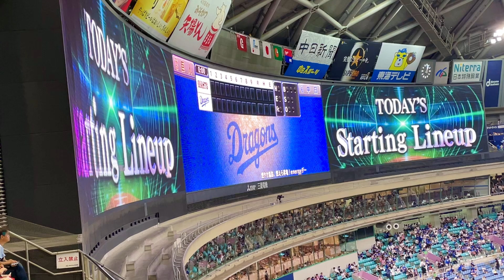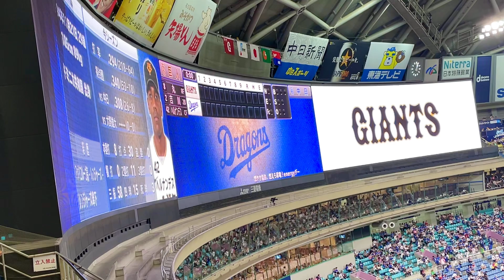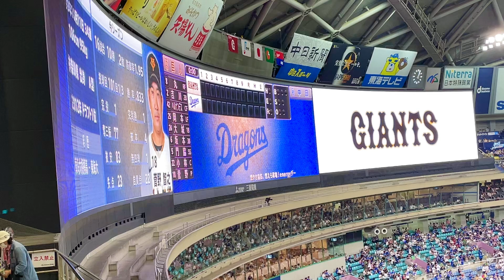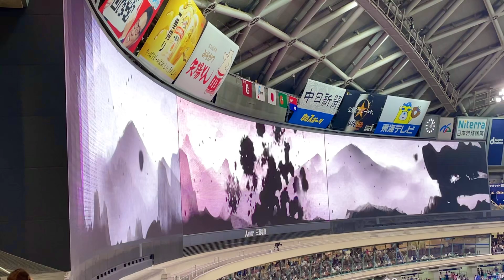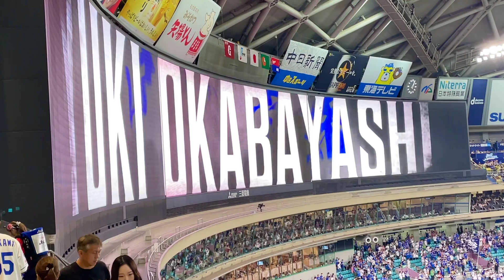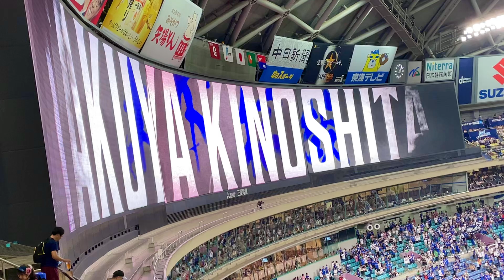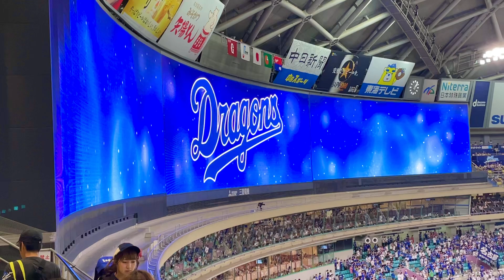2024.08.11 中日 vs 巨人 スタメン発表 バンテリンドーム ナゴヤ